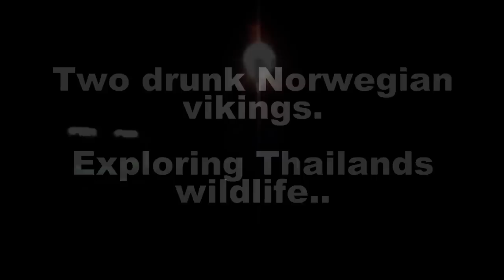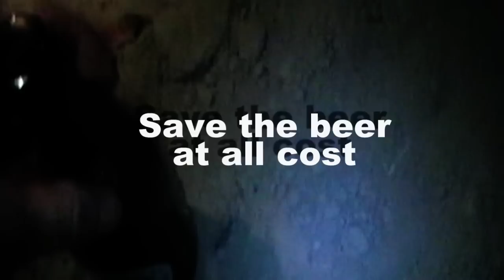Thai Wildlife: Drunk norwegian vikings exploring Thailands wildlife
Exploring the wildlife while drinking chang in Buriram Thailand